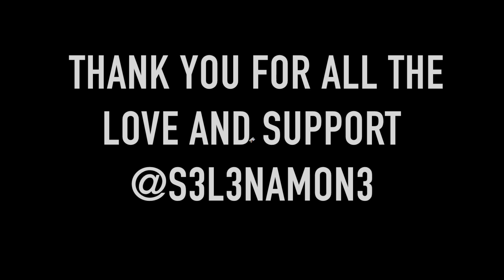How I Started My Buissness At 21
My sister's lash company @poutygirlboutique